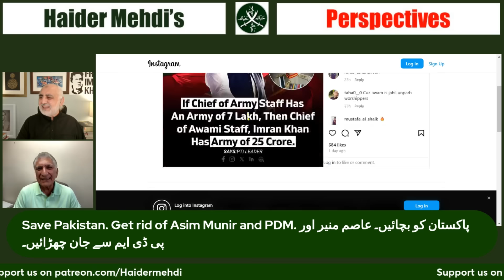Imran Khan won't get relief | Khan's Final Call awaited | Bajwa, Asim, Faiz conspired with Nawaz!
Imran Khan won't get relief from Courts or Asim Munir, what then? | Imran Khan's Final Call coming very soon | Bajwa, Asim, Faiz, Nawaz, Maryam, Zardari, Haqqani, all allegedly conspired to remove PM Imran Khan.

عمران خان کو نہ عدالتوں سے ریلیف ملے گا، نہ عاصم منیر سے، پھر کیا ہوگا؟ || عمران خان کی فائنل کال بہت جلد آ رہی ہے || باجوہ، عاصم، فیض، نواز، مریم، زرداری، حقانی، سب نے مبینہ طور پر وزیراعظم عمران خان کو ہٹانے کی سازش کی۔